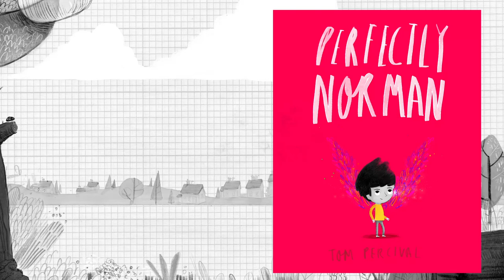Perfectly Norman by Tom Percival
Norman had always been perfectly normal. That was until the day he grew a pair of wings!

Norman is very surprised to have wings suddenly – and he has the most fun ever trying them out high in the sky. But then he has to go in for dinner. What will his parents think? What will everyone else think? Norman feels the safest plan is to cover his wings with a big coat.

But hiding the thing that makes you different proves tricky and upsetting. Can Norman ever truly be himself?

A poignant yet uplifting story about individuality, with stunning artwork in a striking minimal palette.